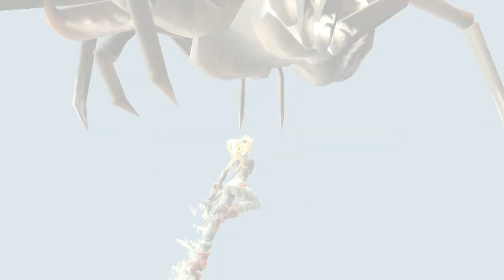X-Blades 010 - Die Königin der Mistviecher !!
Wir kommen weiter und zu mein Bedauern muss ich feststellen das diese abartigen Kreaturen ( Spinnen ) nur auf uns gewartet haben um uns zu zerfleischen.
Eure Charly